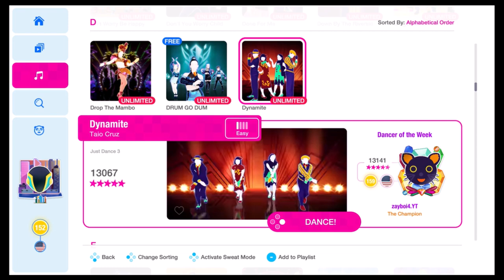Just Dance [Series] - Dynamite (Song Swap) - 5 Stars